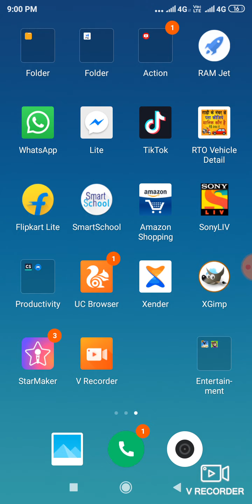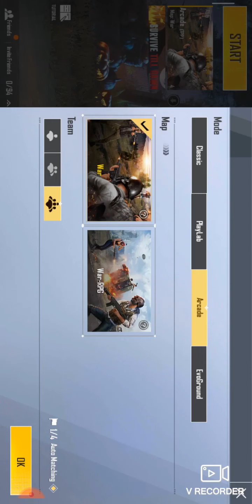Pubg Mobile lite //winner winner chiken dinner//gameplay👌👌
Hllo friends this is my new video. Today I made video of pubg mobile lite.

PUBG MOBILE LITE is here! Built with Unreal Engine 4, this version of PUBG MOBILE is smaller in size and compatible with more devices with less RAM, yet without compromising the amazing experience that attracted millions of fans around the world! PUBG MOBILE LITE features fast-paced matches and a smaller map made for 60 players, providing a more exhilarating combat experience in the traditional PUBG MOBILE setting. When duty calls, fire away freely on the battlefield for survival!